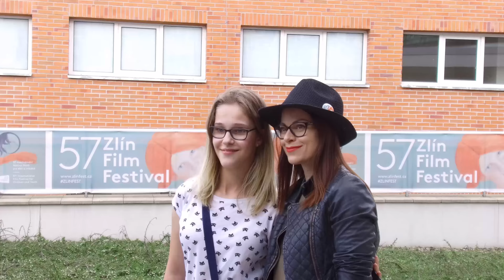Zahájení 57. Zlín Film Festivalu – Aňa Geislerová, Hana Holišová, Mira Forssel, Yuzo Toda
Po dopoledním zahájením pro děti, se úvodní den 57. ročníku Zlín Film Festivalu přehoupl do své druhé poloviny, která patřila nejen klukům a holčičkám, ale i dospělým divákům. A že bylo o hvězdné hosty a zábavu postaráno.